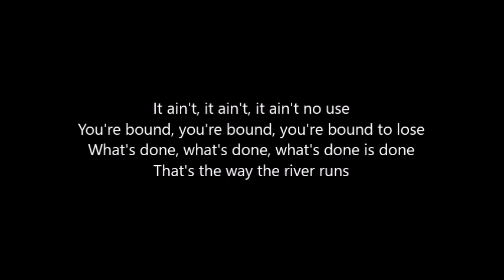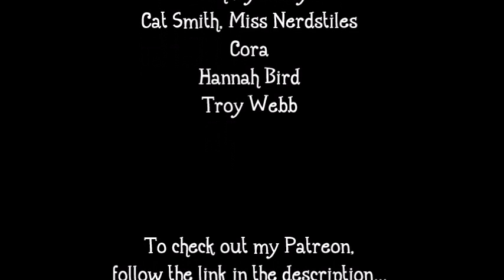Hadestown - Nothing Changes - Sing With Me: You Sing Clotho (Top Harmony)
Vocals for Lachesis and Atropos performed by Kristen Ryan.

This video is not able to be monetized, so if you liked it, please consider supporting me!